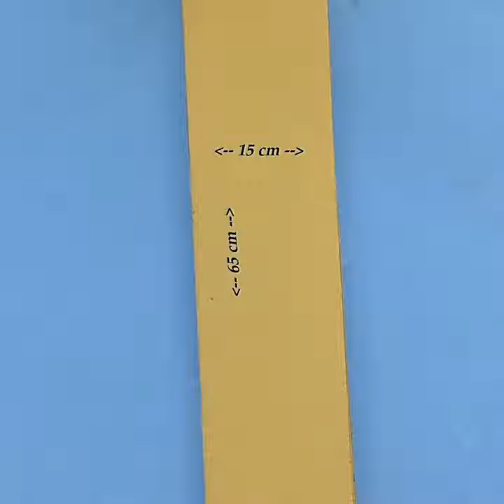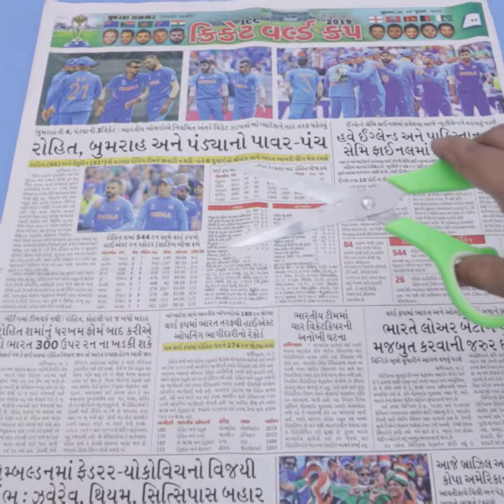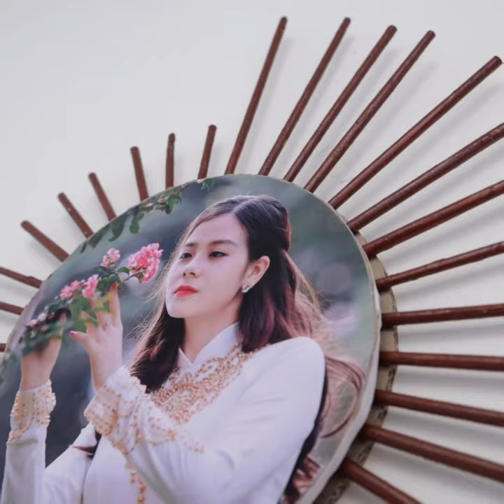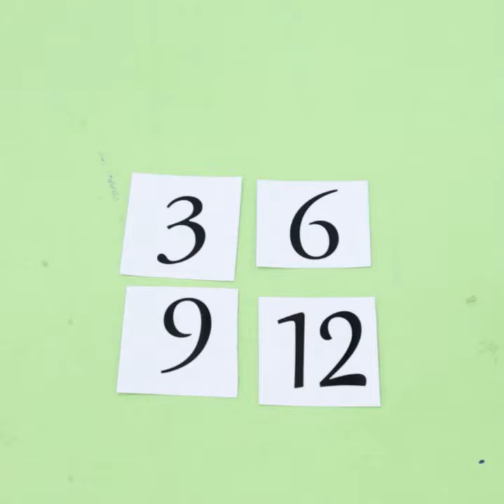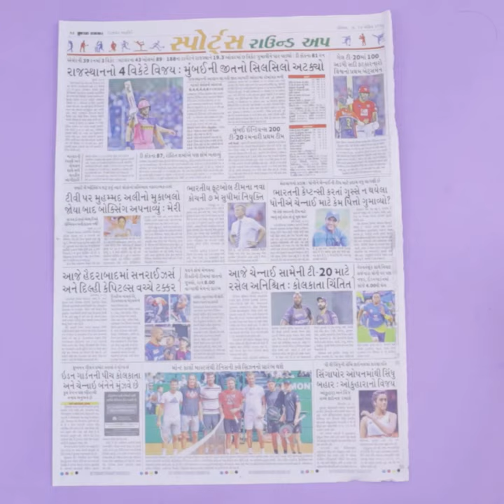10 SWEET HOME CRAFT IDEAS... THAT WILL INSPIRE YOU TO MAKE THESE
10 SWEET HOME CRAFT IDEAS... THAT WILL INSPIRE YOU TO MAKE THESE